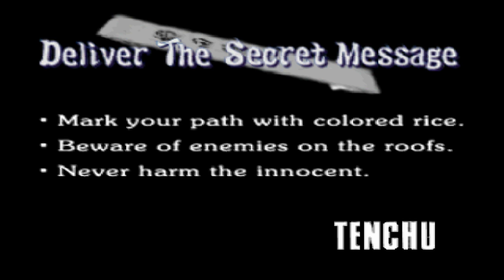Revisit: Tenchu - Stealth Assassin - II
PS1, PSX